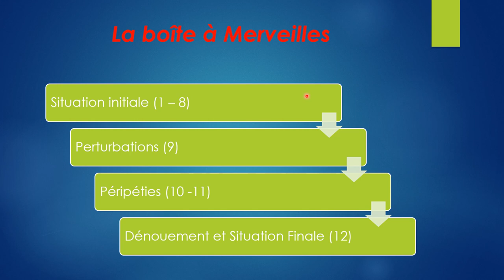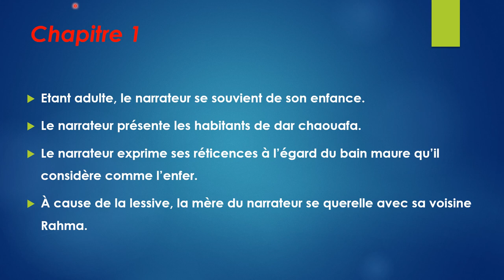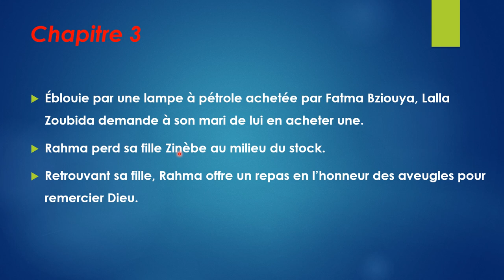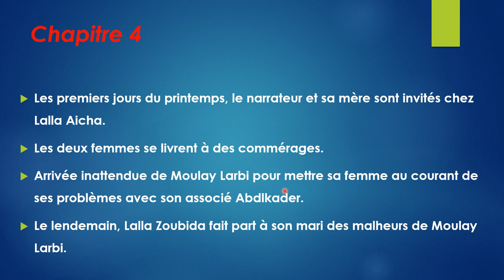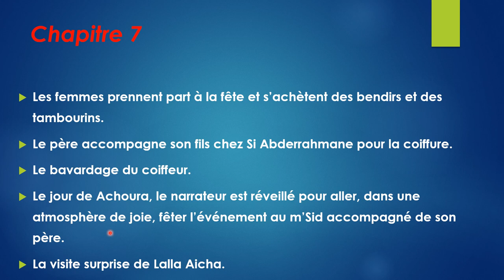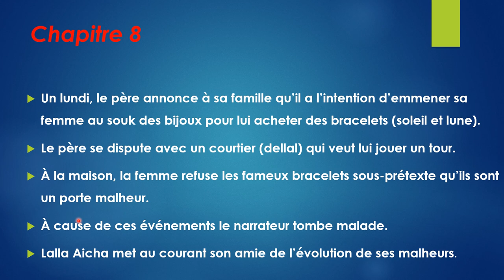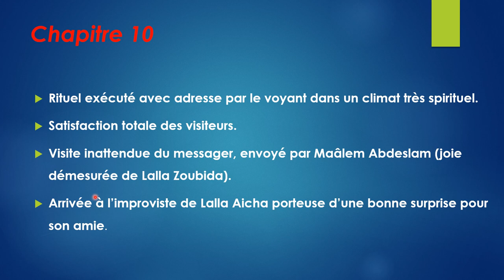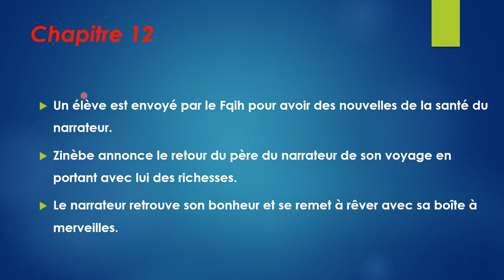Résumé de tous les chapitres de la boite à merveilles شرح بالعربية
La boîte à merveiles صندوق العجائب

résumé de la boîte à merveilles
résumé de tous les chapitres de la boîte à merveilles
تعرف على شخصيات La boîte à merveiles

الاستعداد_للامتحان_الجهوي
رابط مجموعة الفايسبوك